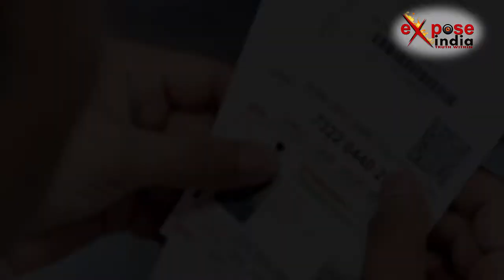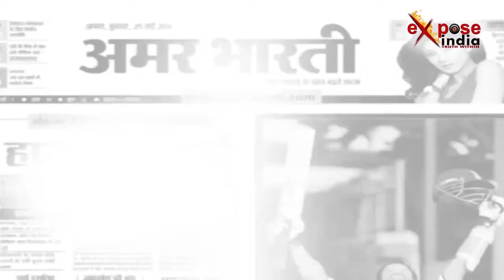ये चार फैसले लाएंगे जीवन में खुशियां/ the four decisions of yogi will bring happiness in life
योगी सरकार के 6 महीने पूरे करने के बाद हुई दूसरी कैबिनेट बैठक में 4 प्रस्ताव हुए पास  आज मंगलवार को योगी सरकार की एक और कैबिनेट मीटिंग हुई। इसमें 4 अहम फैसलों को मंजूरी मिली। सबसे महत्वपूर्ण फैसले के तहत सरकार ने मुख्यमंत्री सामूहिक विवाह योजना को मंजूरी दी है। वहीं, एक अन्य फैसले के तहत सरकारी स्कूल में अब बच्चों को जूता, मोजा के अलावा स्वेटर भी दिये जाने की बात कही गई। सबसे पहले बात करते हैं सरकारी स्कूलों के बच्चों को दी जाने वाली सुविधाओँ की।